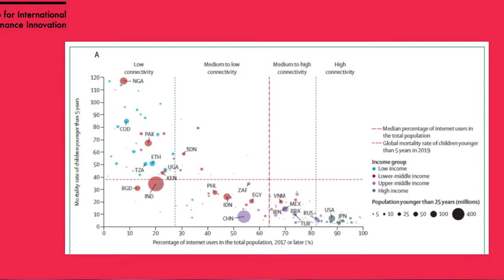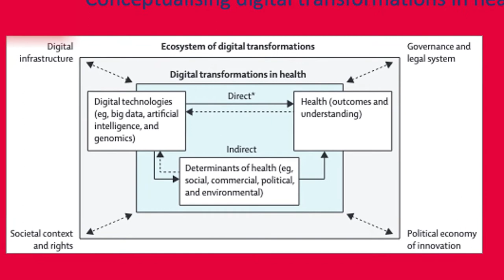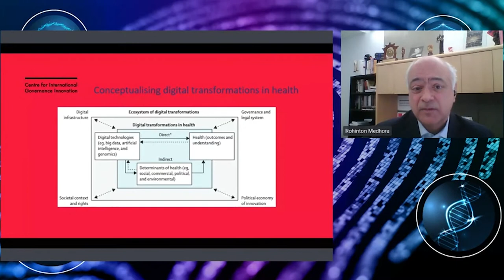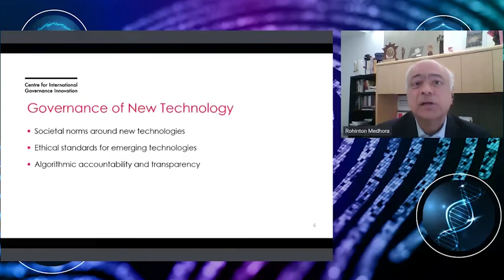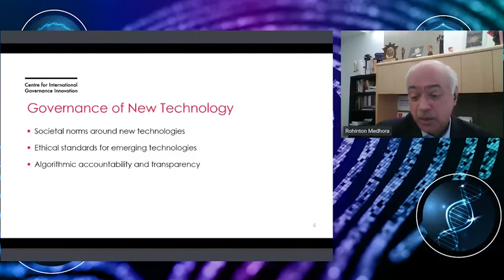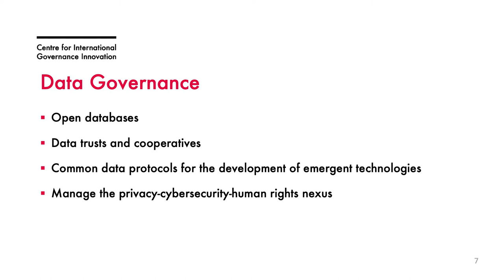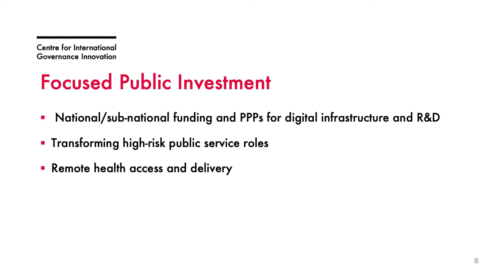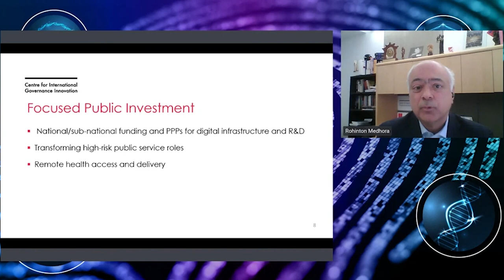Rohinton Medhora on Best Practices for Data Governance Nationally and Internationally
Exploring the intersection between health data, digital health, and governance for the betterment of our society and improved public health outcomes.